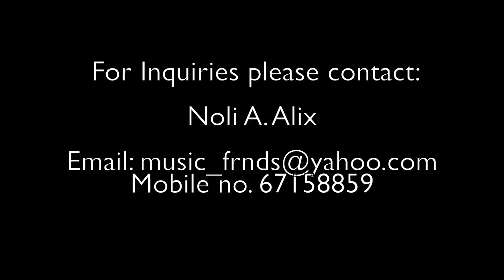Shape Of You cover by noli’s music & friends